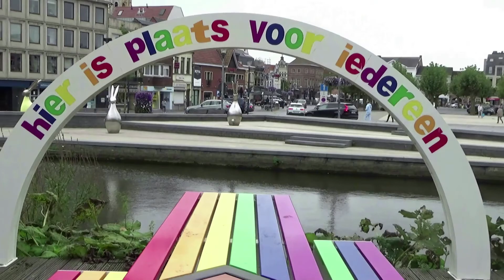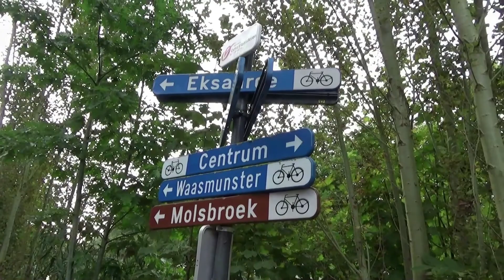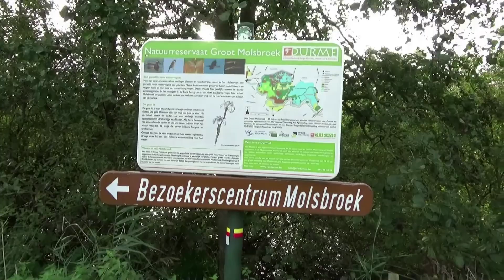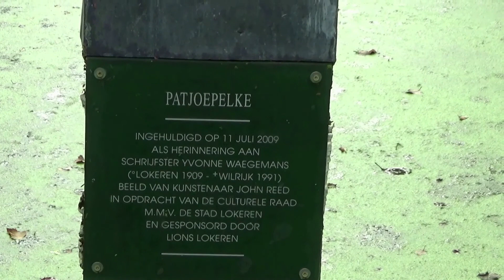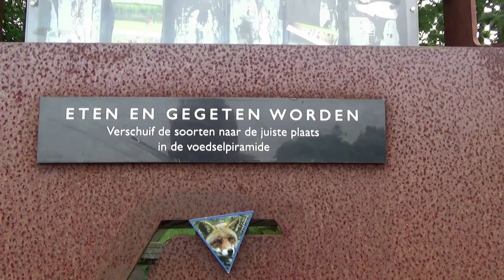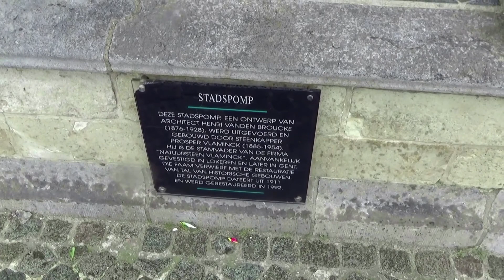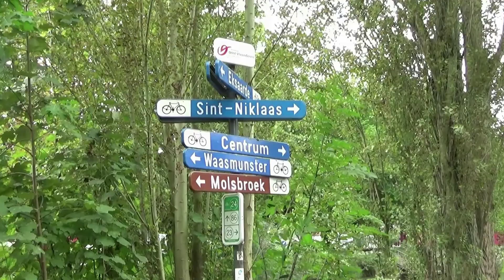WAASLAND 1 Rezerwat Molsbroek oraz ciekawostki z pobliskiego miasta Lokeren Belgia #29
Po filmowej wycieczce po walońskim mieście Liège w Belgii, wracamy do Flandrii. Oprowadzimy Was po regionie Waasland we Flandrii wschodniej w Belgii 🇧🇪
Przed Wami I część. Zaczynamy od Lokeren i jego rezerwacie Molsbroek.
Tym razem będzie bardziej przyrodniczo ale i rockowo.
Niebawem część II z wypraw po regionie Waasland. Zapraszamy.